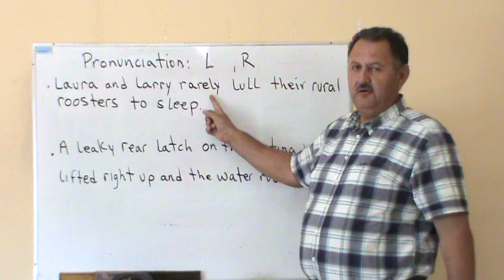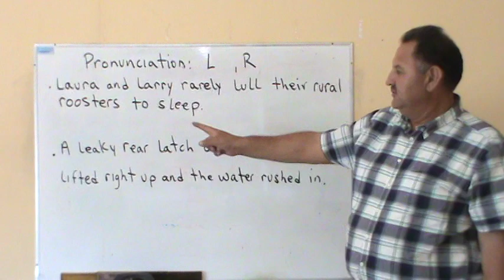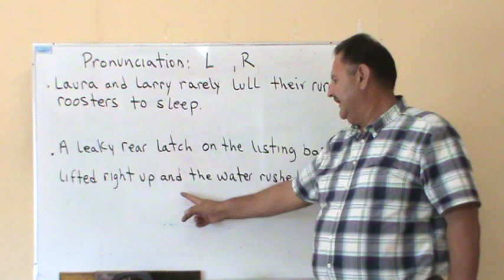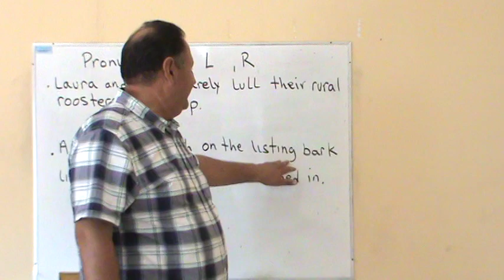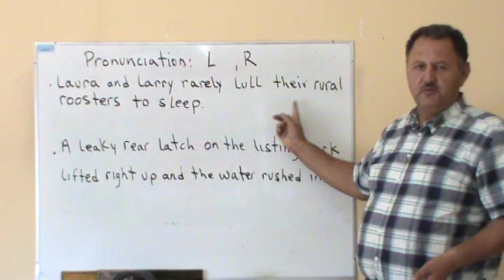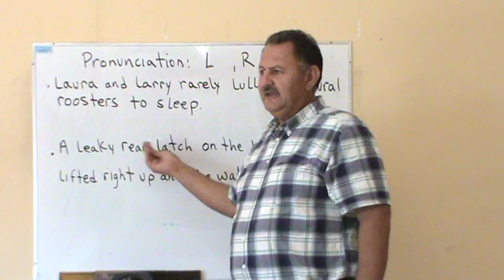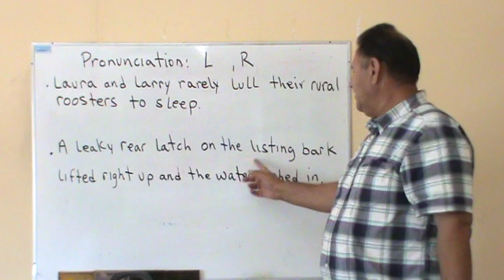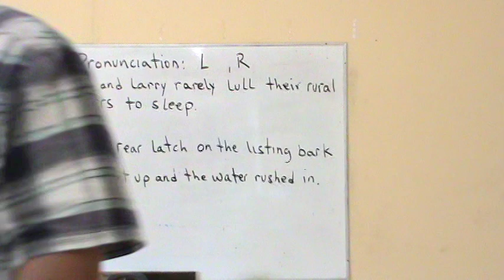Pronunciation Practice L and R tongue twisters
Tongue twisters for pronunciation practice of the L and R sounds.
Escuela de ingles en Culiacan Sinaloa. Video tutoriales para primaria,secundaria,preparatoria y carrera profesional asi como para el publico en general.
Free English esl/efl course. Dialogue practice for ENGLISH PRONUNCIATION and FLUENCY.
Clases de ingles gratis. Dialogos para practicar, pronunciacion y fluides.
Hola bienvenidos a Isaacs Business English. El dia de hoy vamos a practicar un dialogo con una situacion hipotetica en una oficina de gobierno en un pais de habla inglesa.
Como les van a pedir sus datos? Muchas veces no es como lo han estudiado en un libro de texto.
REPEAT AND MEMORIZE.
REPITE Y MEMORIZA!
Can you give me your name please?
How do you spell your last name?
Your age please?
What's your telephone number?
My name is Carla Felix. F-E-L-I-X
Your age please? I'm twenty six years old.What's your telephone number?
featured english speaking practice
lecciones de inglés
small talk
cursos de inglés
clases de inglés aprender ingles partes del cuerpo
el mejor video de YOUTUBE
Top YOUTUBE video
Video educativo de inglés
body parts vocabulary
aprender el cuerpo humano en ingles
the face
curso de ingles gratis 1 nivel 1
El verbo BE
Adjectives vocabulary
vocabulario inicial
numeros numbers
Pronunciation practice
family members song We are family,learn english vocabulary builder
la familia, aprender miembros de la familia en inglés
family member vocabulary, english vocabulary lessons, houe vocabulary english lessons
自由英国教训, 自由英國教訓, vrije Engelse les, leçon anglaise libre, freie englische Lektion, ελεύθερο αγγλικό μάθημα, lezione inglese libera, 英国のレッスンを解放しなさい, 영국 학습을 해방하십시오, lição inglesa livre, свободный английский урок